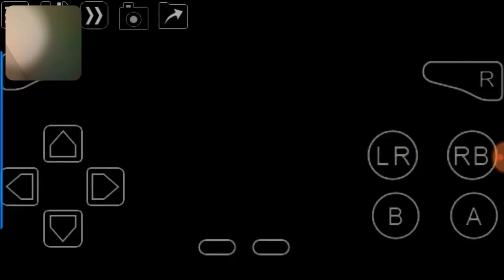Lorenzo And Renny Play GBA Games Sonic Advance 2 Multiplayer Part 1